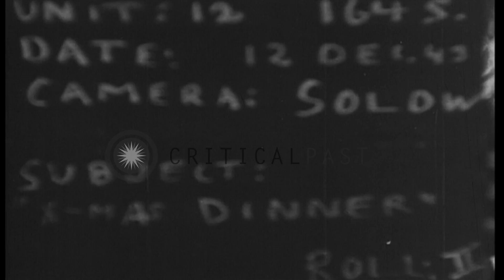United States soldiers eat with Chinese children at a restaurant in China. HD Stock Footage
United States soldiers eat with Chinese children at a restaurant in China.

United States soldiers give Christmas dinner to five poor Chinese children in China. They are seated around a restaurant table. The soldiers and Chinese children eat with chopsticks. After the meal steaming hot towels are brought. A soldier wipes the face of a Chinese boy with the towel. Location: China. Date: December 12, 1943.

57,000+ broadcast-quality historic clips for immediate download.